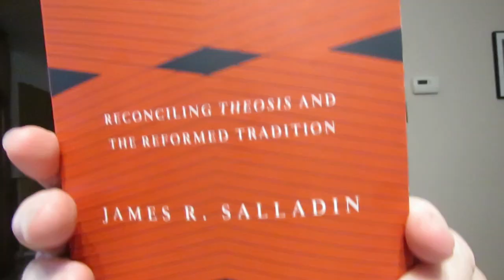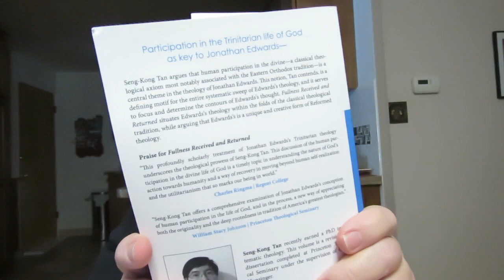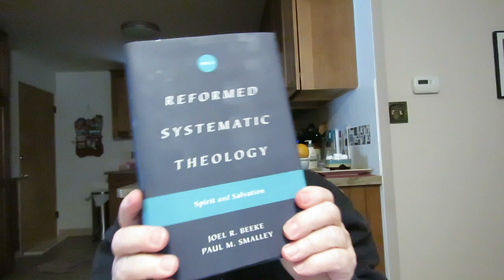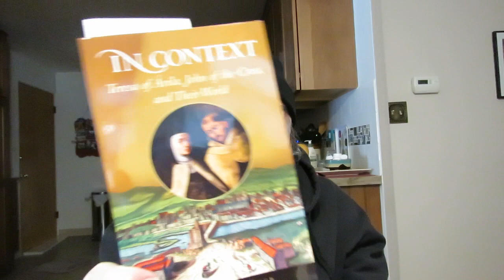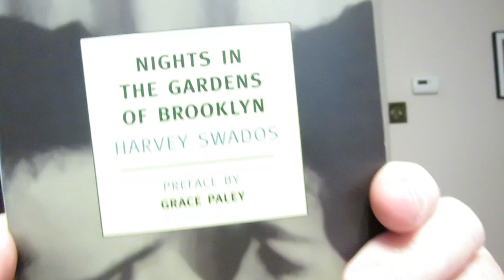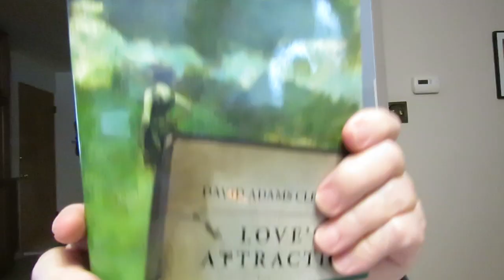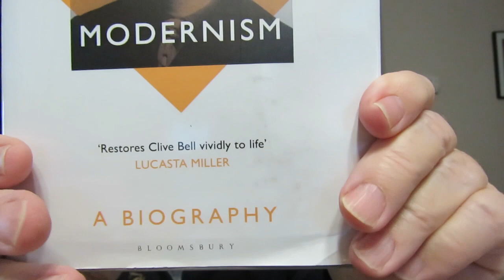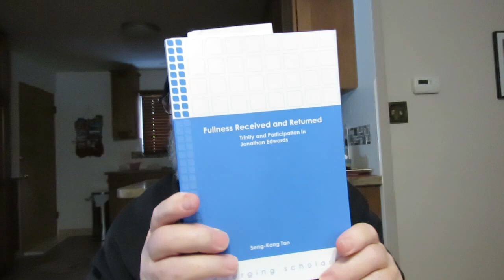a new week of reading old and new books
'Jonathan Edwards And Deification: Reconciling Theosis And The Reformed Tradition' by James R. Salladin

'Jonathan Edwards: Spiritual Writings' [The Classics of Western Spirituality]

'Fullness Received and Returned: Trinity and Participation in Jonathan Edwards' by Seng-Kong Tan

'Reformed Systematic Theology-Spirit and Salvation' Volume 3 by Joel R. Beeke & Paul M. Smalley

'Theoretical-Practical Theology: The Works of God and the Fall of Man' Volume 3 by Petrus Van Mastricht Translated By Todd M. Rester

'The Life of Jesus Christ' Part Two Volume 1 Chapters 1-57 by Ludolph of Saxony Translated By Milton T. Walsh

'The Collected Works of St. John of the Cross' (reading in this volume 'The Dark Night')

'In Context: Teresa of Avila, John of the Cross, and Their World' by Mark O'Keefe O.S.P.

'Nights In The Gardens Of Brooklyn' short stories by Harvey Swados

'The Nakano Thrift Shop' A Novel by Hiromi Kawakami

The Edwardians' A Novel by Vita Sackville-West

'Clive Bell And The Making Of Modernism: A Biography' by Mark Hussey

'The Manuscript Found in Saragossa' A Novel by Jan Potocki

'Long Quiet Highway-Waking Up In America' Zen writer memoir by Natalie Goldberg

'Love's Attraction' A Novel by David Adams Cleveland